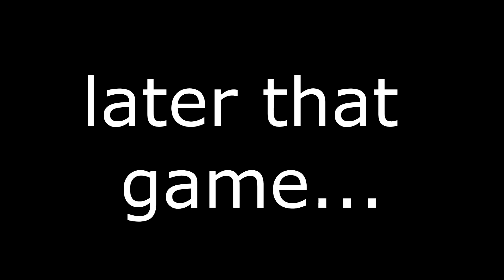Playing Overwatch on a Toaster | A BUNCH OF IDIOTS PLAY UPRISING (feat. Dook)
A bunch of idiots play Overwatch. Part one.